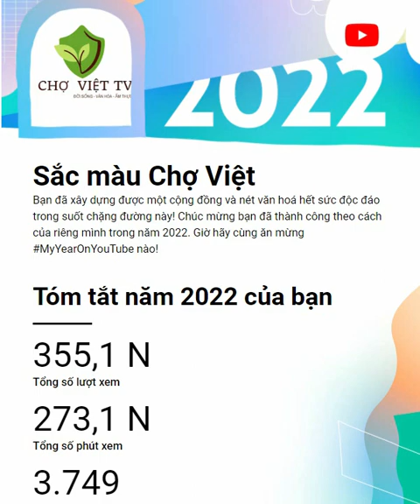Cảm ơn Quý cô chú anh chị & các bạn đã ủng hộ Kênh ! Thank you guys for this! I Sắc Màu Chợ Việt TV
Cảm ơn Quý cô chú anh chị & các bạn đã ủng hộ ! Thank you guys for this!!!
Thank you for the support on the channel throughout 2022! Thanks to everyone that was a part of it. More contents to come with you!

👉 P/S: Các bạn có nội dung nào hay - mới lạ hoặc muốn mình quay video giới thiệu miễn phí quán ăn, món ăn độc lạ của bạn thì liên hệ giới thiệu với mình qua số Zalo: 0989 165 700